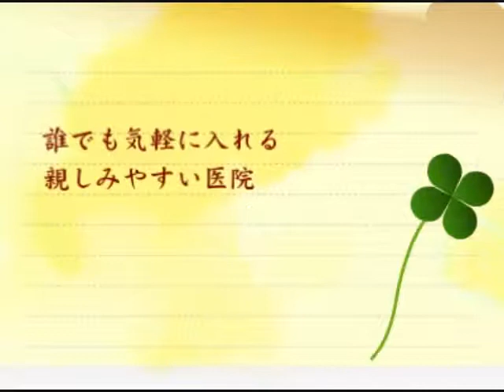健康向上｜太陽歯科クリニック口コミ評判インプラント矯正歯科審美歯科